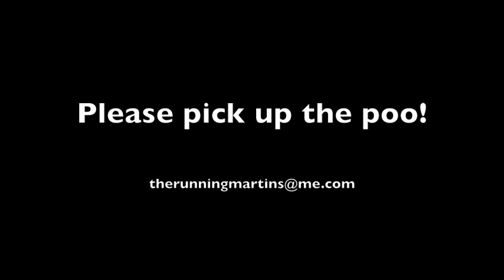TransRockies Run Training Day 258